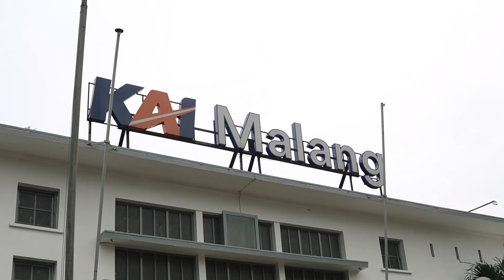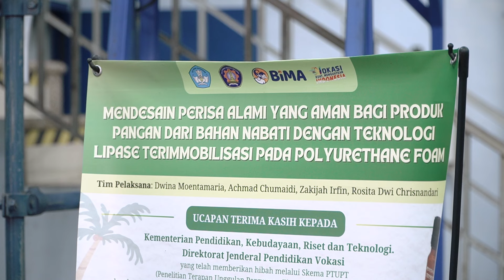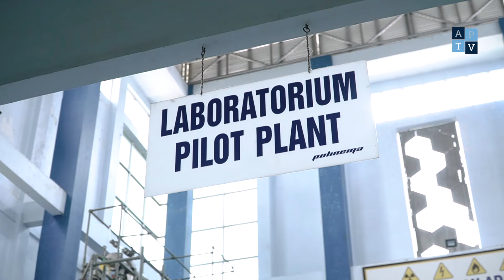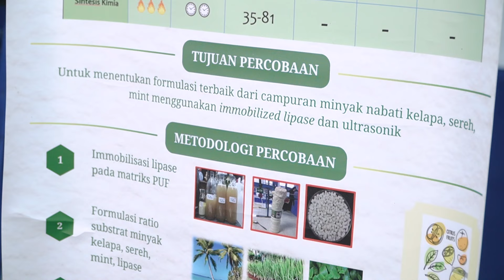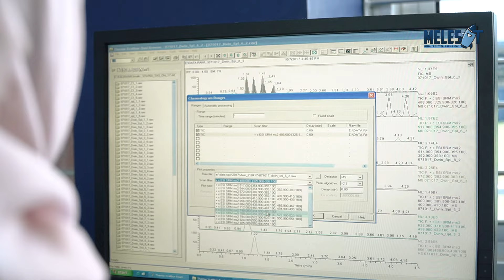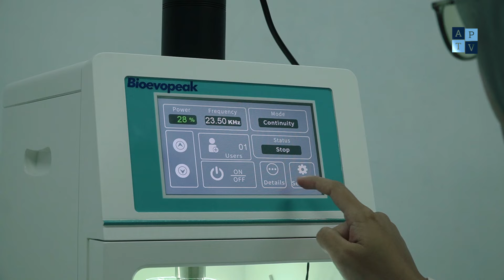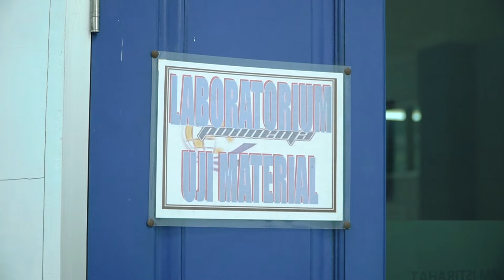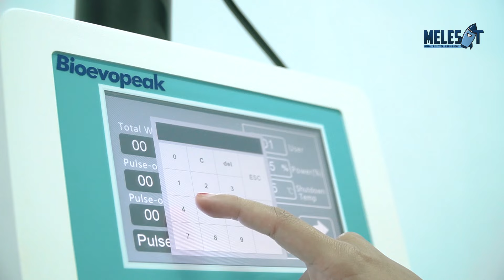MENDESAIN PERISA ALAMI YANG AMAN DENGAN TEKNOLOGI LIPASE | POLINEMA | MELESAT Eps. 8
Berawal dari mendatangi pasar lokal dan melihat banyaknya penjual makanan dengan menggunakan perisa yang belum diketahui aman atau tidaknya buat tubuh, membuat Dwina Moentamaria memiliki ide untuk melakukan penelitian terkait perisa alami yang aman untuk dikonsumsi jangka panjang. Dengan Judul “Mendesain Perisa Alami Yang Aman Bagi Produk Pangan Dari Bahan Nabati Dengan Teknologi Lipase Terimmobilisasi Pada Polyurethane Foam” ini, Dwina bersama tim dari Politeknik Negeri Malang (POLINEMA) menciptakan inovasi perisa yang tidak hanya sehat, tapi juga dapat menambah selera pada makanan serta minuman.

Penasaran seperti apa? Yuk, simak video nya hingga selesai ya✨

Temukan ide menarik untuk penelitian dan pengabdian kepada masyarakat dari Perguruan Tinggi Vokasi untuk Indonesia di Channel ini!

Produksi:
Tim Melesat 2024
Direktorat Akademik Pendidikan Tinggi Vokasi
Direktorat Jenderal Pendidikan Vokasi